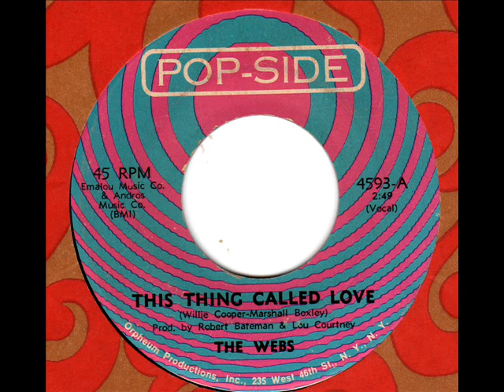WEBS This thing called love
60s R&B / Soul